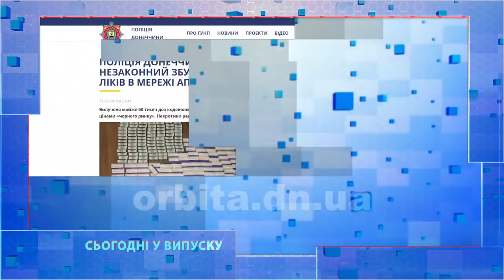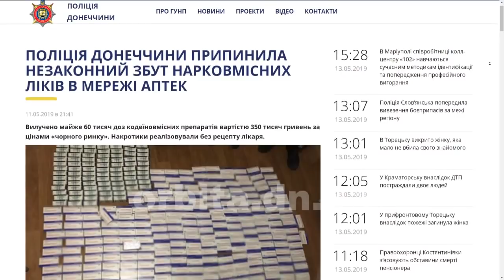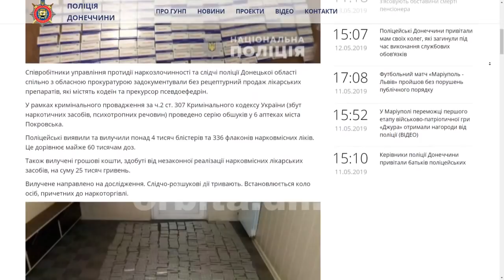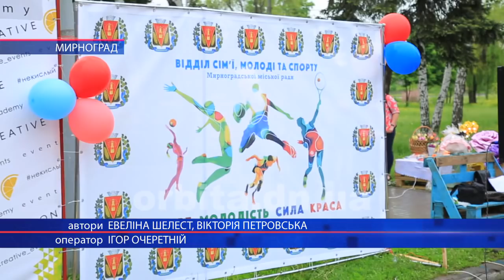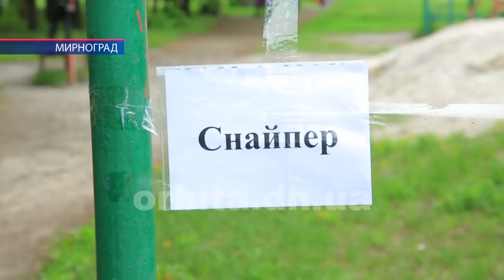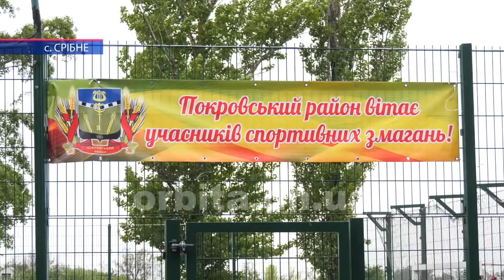Час новин 13.05.2019